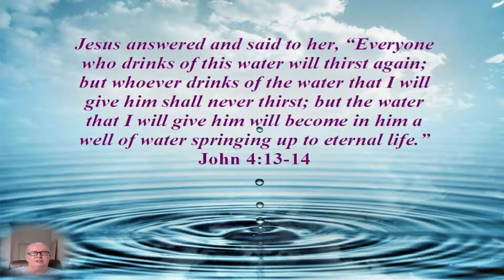Daily prophetic Word - 15th of September 2021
If your are guided by the Lord to help the needy and to support bible distribution then please follow this

Blessings

Michael